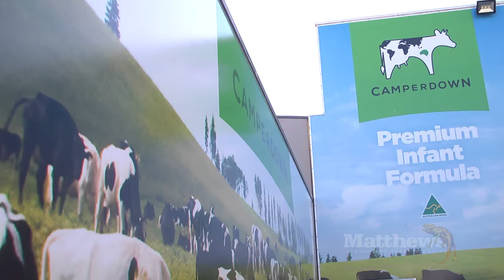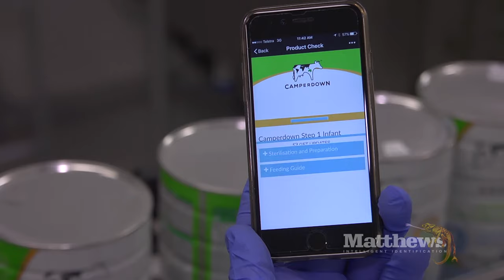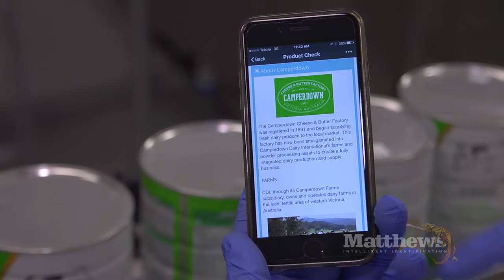CEO of Camperdown Dairy International talks about the Matthews Serialisation Solution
Serialisation is one of the most effective ways to improve traceability and get the data you need to respond quickly and effectively to risks in the supply chain. From food processing to healthcare, serialisation can help you protect consumer safety and brand integrity.